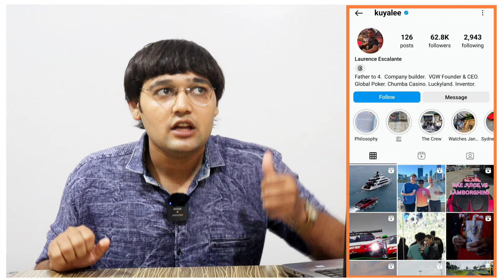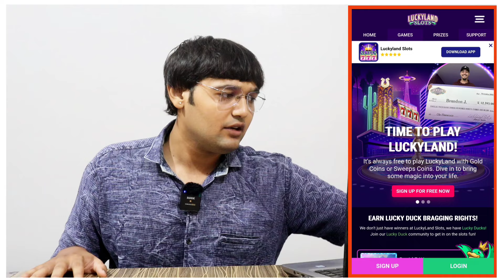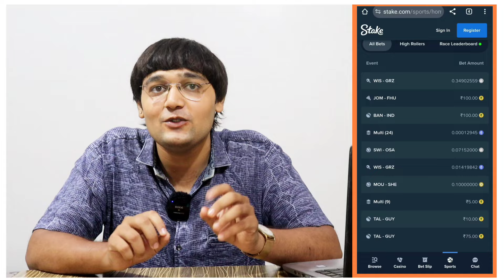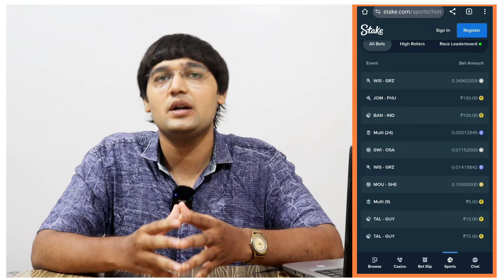₹1Crore Per Day Profit || This Business Generateing Most Money In The World ||Hindi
Re Open:
 1)Copy-Paste Media Business
 2)Software Media Business
3)Corporate Media Business

(note: This is one of my media business site)

3Books That Changed My Life
📈Zero to One
👀 Psychology of Money
💼Atomic Habits
Tech I use every day
💻HP ProBook
🎙Rode Wireless Go
🎥 shooting camera
⽴Tripod Stand
🔅Ring Light
🎧Boat Headphones
✨Boat Earbuds
🖱Logitech mouse
💺Green Soul Chair